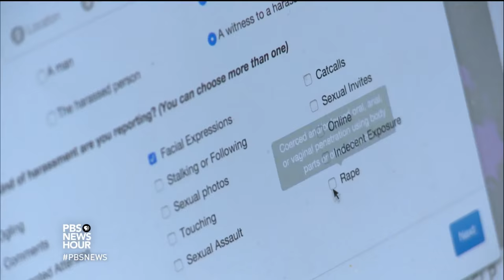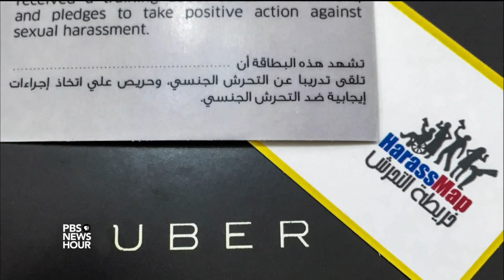Can Egyptian women start a revolution against sexual violence?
In Tahrir Square, the center of the Egyptian revolution five years ago, women safely joined men to protest for a new future. But that moment soon ended; hundreds, even thousands of female protestors were sexually assaulted. In some cases, activists believe the government used violence as a political weapon. Special correspondent Nick Schifrin examines how women have fought back through activism.